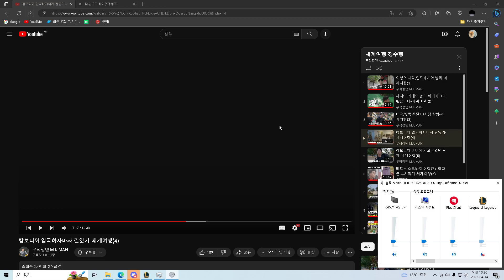소환사의 협곡